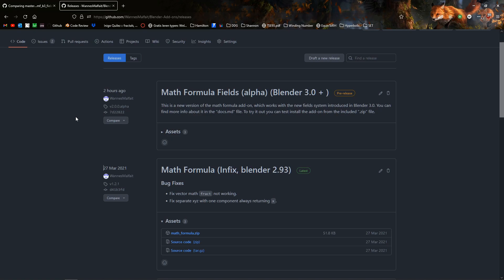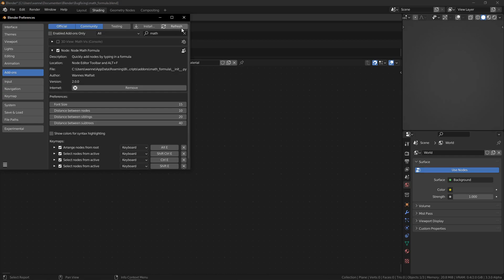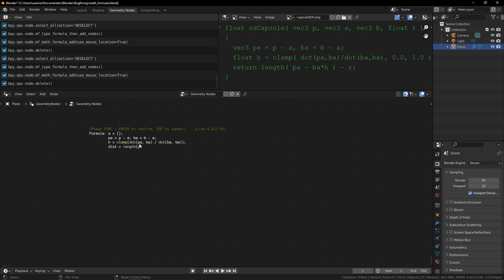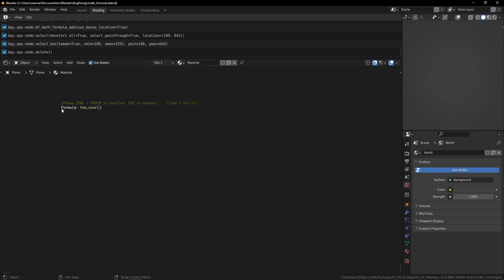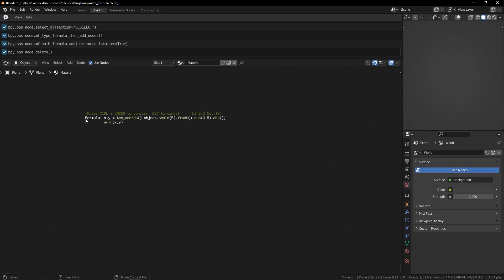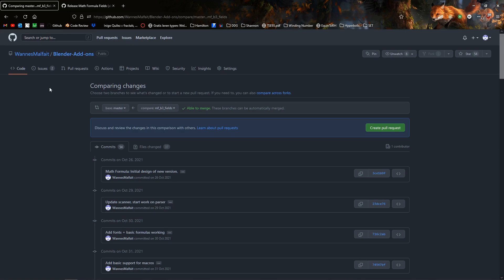Math Formula add-on for Blender 3.0 + || v2.0.0-alpha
A new version of the "math formula" is finally here. It has been designed to work with both the fields system in geometry nodes, as well as the shader node system. In the video I show some examples of what the add-on is capable of.

Chapters:
00:00 - Introduction
00:26 - From where to install
00:37 - Showcase of the add-on in blender
07:46 - Where to give feedback

Any suggestions?